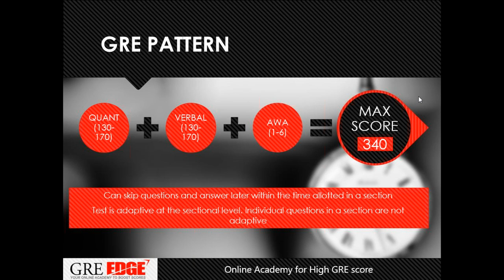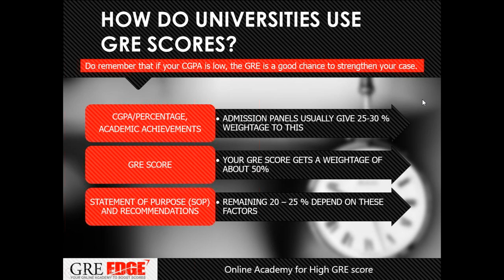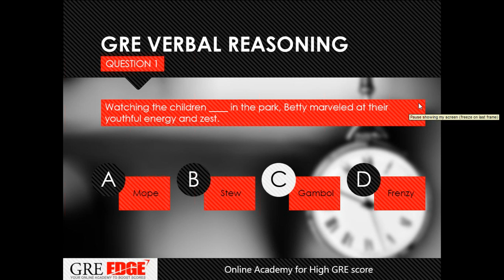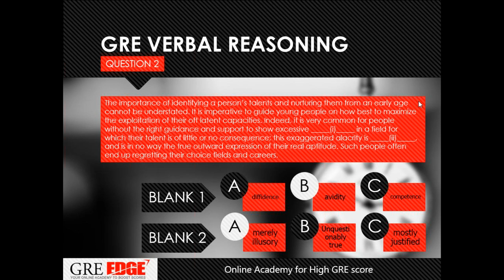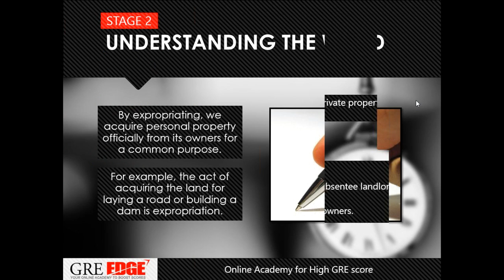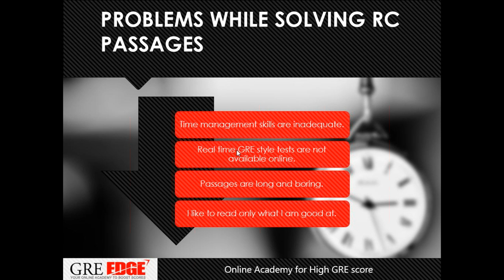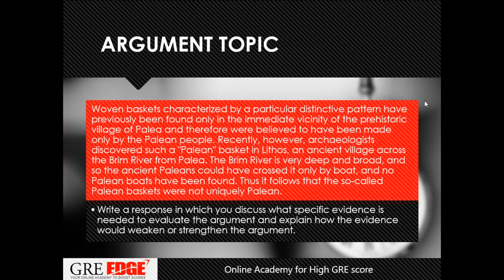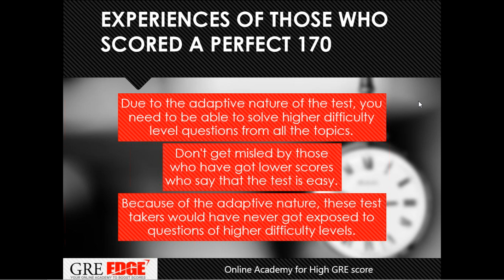My GRE in 4 Months - Tips for Boosting GRE Score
- Journey to any destination starts with a single step. Journey to your Dream University also starts with knowing how to get there.

GRE is the stepping stone to higher education for MS and PhD in US, Canada and Germany. Learn how you can effectively prepare for your GRE in 4 months in this online seminar and learn all the techniques to boost your GRE score.